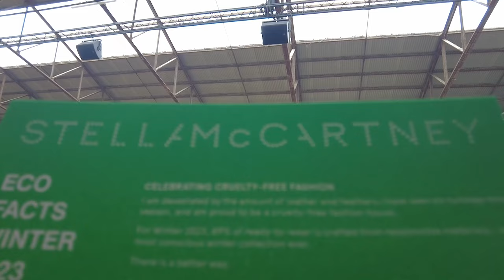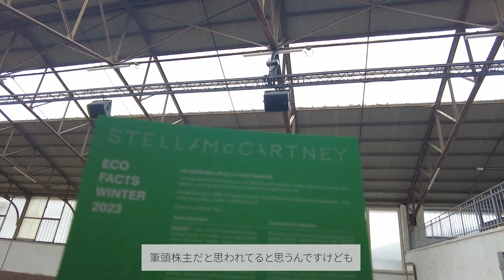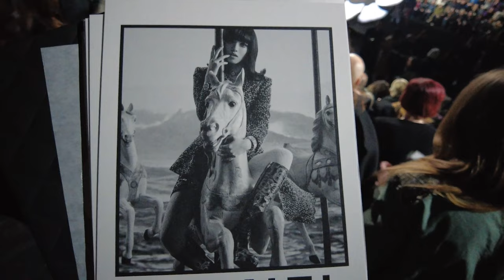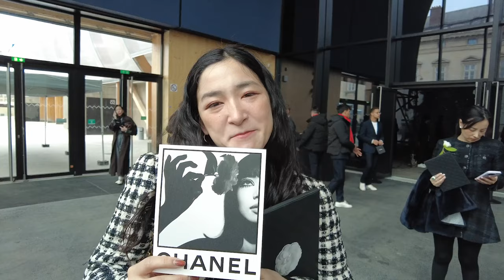【パリコレ2023-2024秋冬③】Stella McCartney、Sacai、CHANEL、Miu Miu他. Paris Fashion Week ③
「【悲報】肋骨やっぱりヒビ入ってました… 」
ーーーーーーー－－－－－－－－－－－－－
0:11　【7日目】
0:30　Lanvin
3:17　Hermès
5:19　Palm Angels
7:31　【8日目】
8:01　Stella McCartney
13:21　Sacai
15:47　島田順子さん主催のパーティー
16:57　【9日目】
17:38　Chanel
21:53　Miu Miu
25:20　Y/ Project
28:26　パリコレを終えて
ーーーーーーー－－－－－－－－－－－－－
SNS